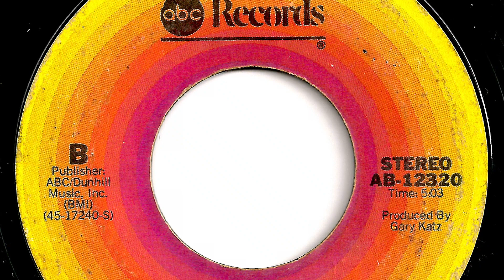Steely Dan - "I Got The News"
Record released in 1977.   ABC  AB-12320.